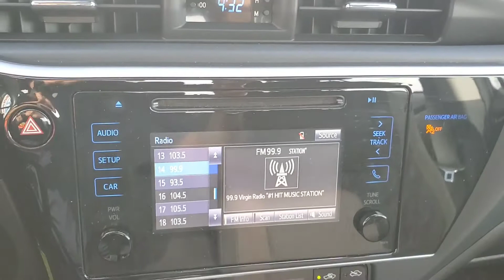2019 Toyota Corolla LE